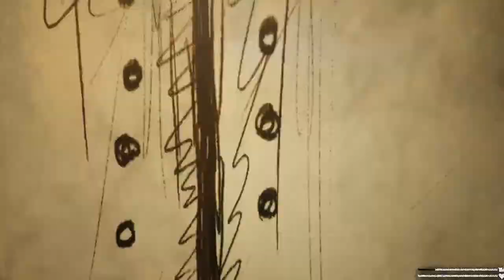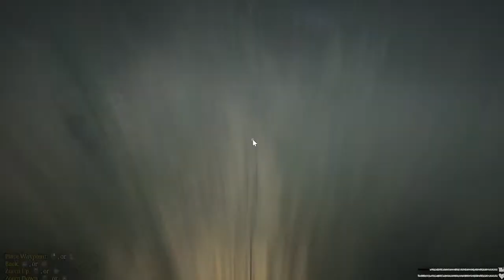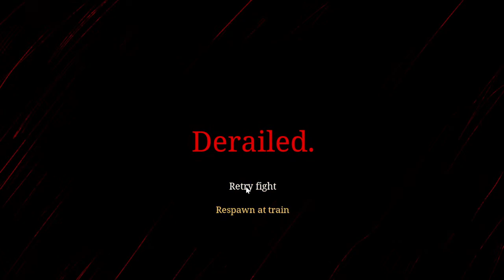Choo Choo Charles w Grant: Can We Survive??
In today's stream I'll be playing Choo Choo Charles! It's a horror game where you have to upgrade your train and try to survive Charles. In Choo Choo Charles there's also badges that we'll be trying to get! Let's beat the scariest train game...

I was super surprised and I can only thank you guys! I am so incredibly grateful! My next goal is to hit 2k before my bday (February 15th)!

more tags 🏷